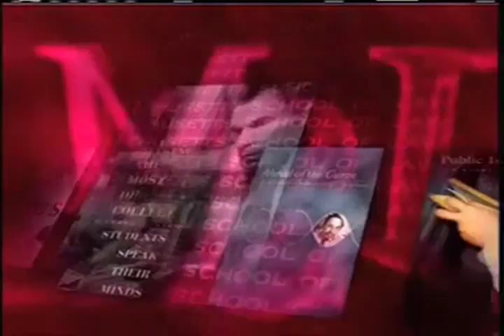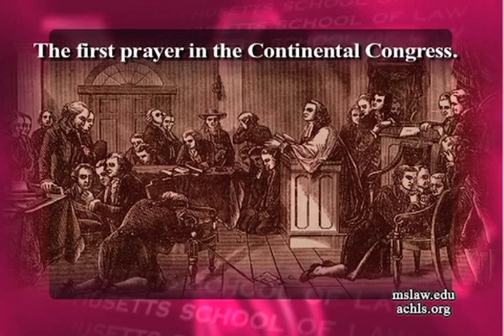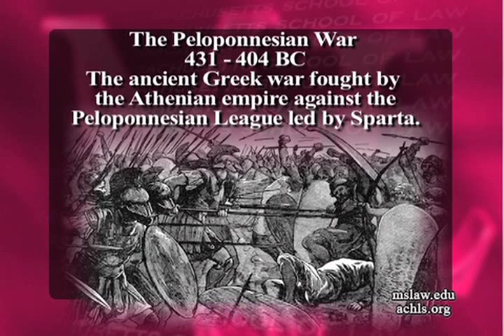The British Never Had A Chance: John Adams & The Fabian Strategy.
In this excerpt from the Massachusetts School of Law's program Books Of Our Time; Dean Lawrence R. Velvel talks with Pulitzer Prize winning author Joseph Ellis about the extensive military knowledge of John Adams. Professor Ellis' latest book is entitled, First Family - The Marital and Political Partnership of John and Abigail Adams.